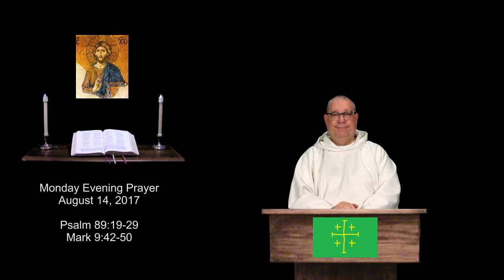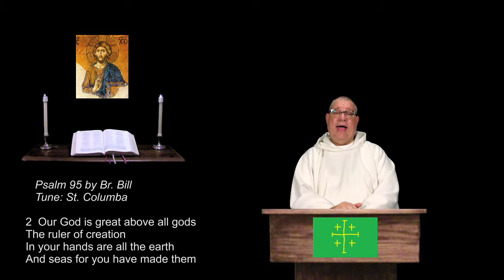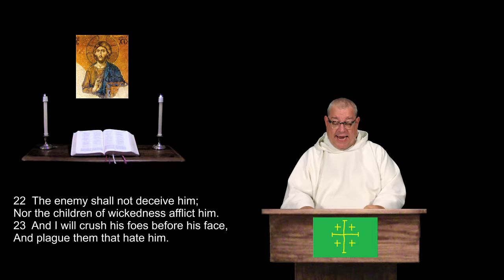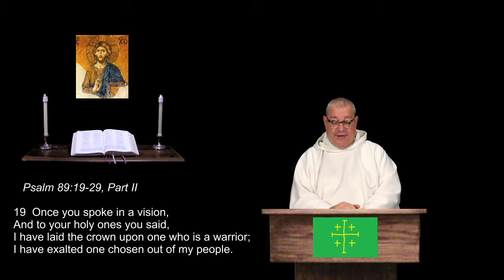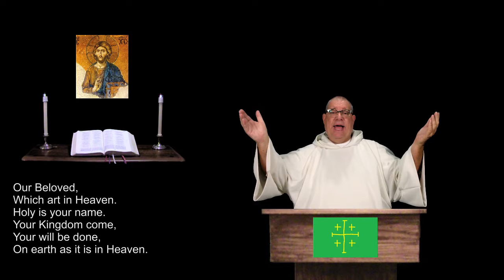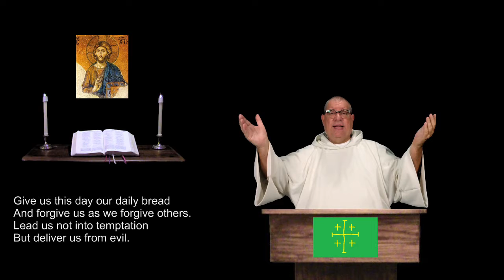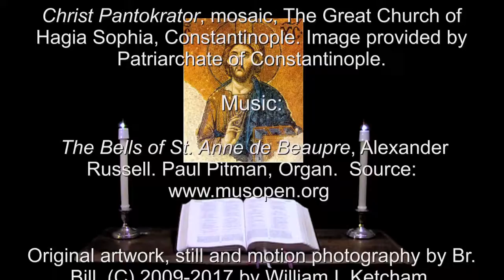14 Aug 2017 Monday Evening Prayer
Psalm 89:19-29.  Mark 9:42-50.  A brief inclusive language version of the Daily Office, (Liturgy of the Hours) for Christians of all denominations.